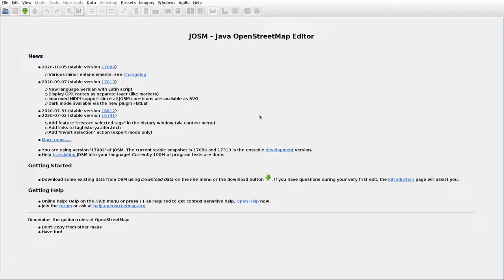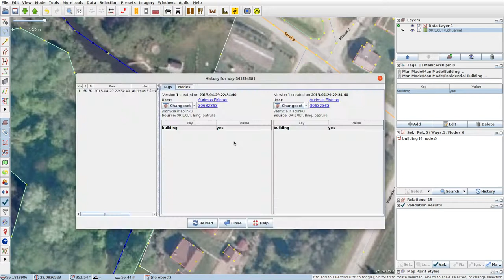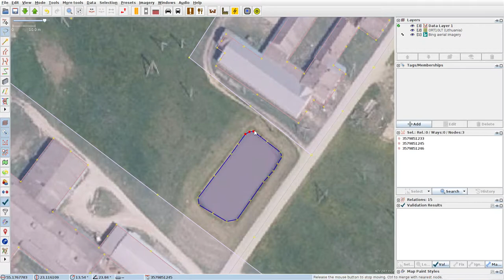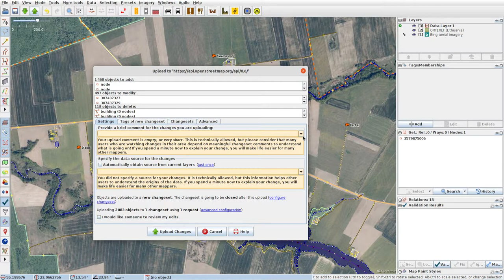JOSMrec0557 2020 11 16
Lithuania. Jovališkė, Paalsys I, Stakiai. Tracing buildings (mainly) in JOSM for openstreetmap.